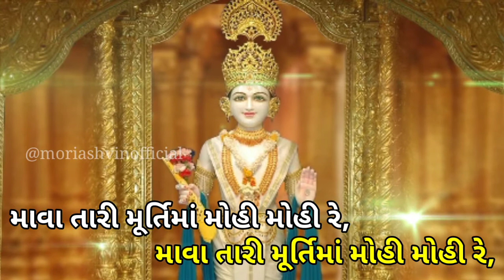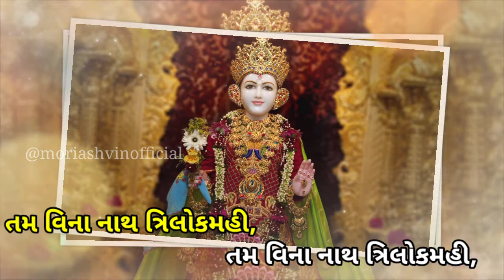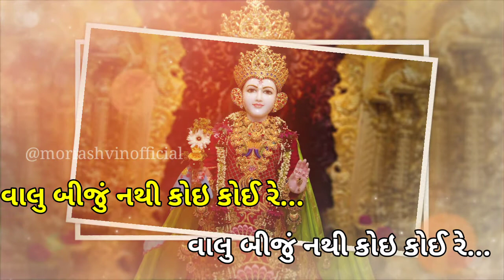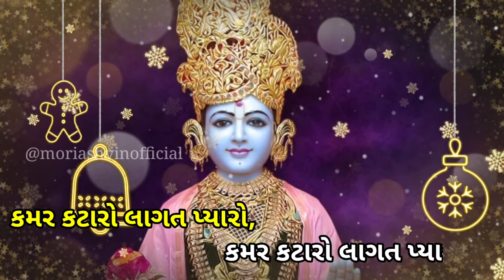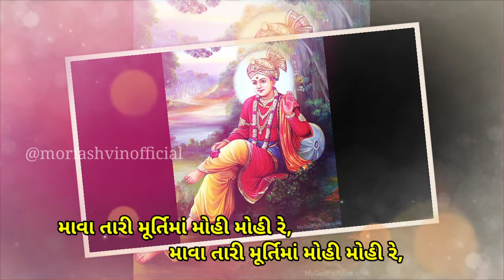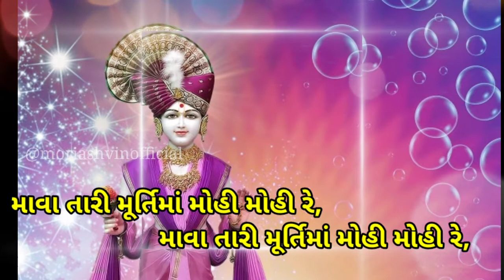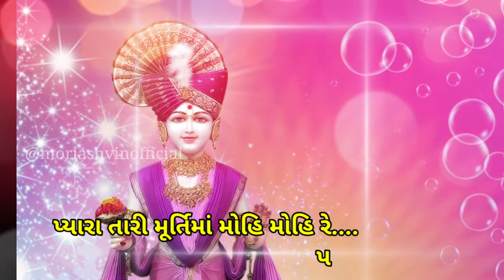માવા તારી મૂર્તિમાં મોહી...| Mava Tari murtima mohi Swaminarayan kirtan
mava Tari Murtima mohi... Swaminarayan kirtan..
Jay Swaminarayan

singer :- moriashvin
editing :- moriashvinofficial

music credit
jazz music Swaminarayan